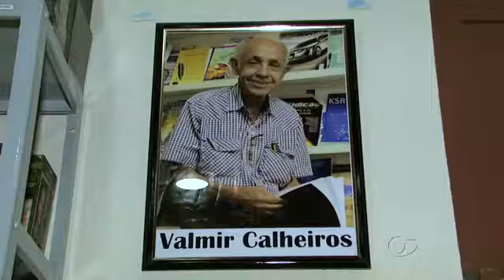Museu da Imagem e do Som inaugura espaço em homenagem ao jornalista Valmir Calheiros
TV Gazeta - Bom Dia Alagoas, em 29 de dezembro de 2014